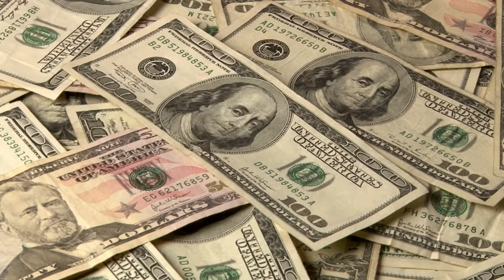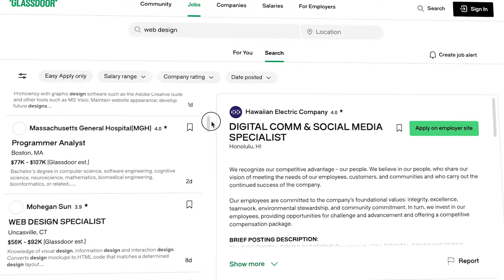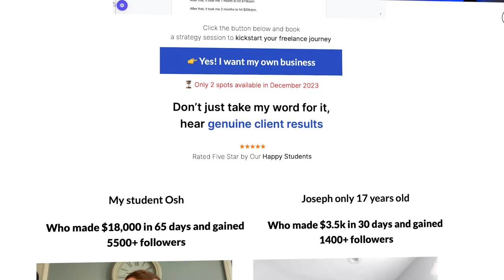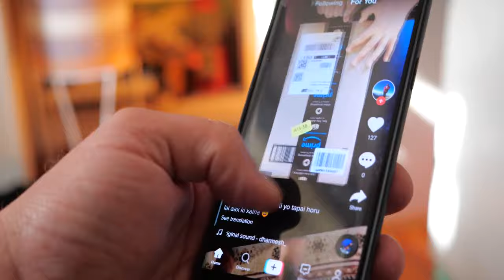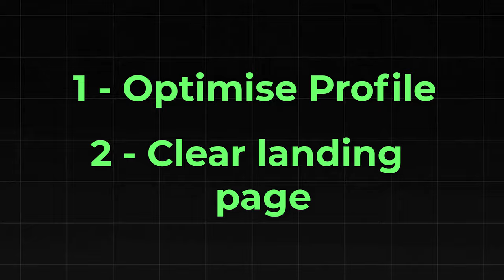How I would start freelancing (if I had to start over)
How I would start freelancing (if I had to start over). How to start freelancing for beginners and how to freelance to make money online in 2024.

If you're new to the world of freelancing and wondering how to freelance, you've come to the right place. I'm here to share my personal insights on how to make money online through freelancing, tailored especially for beginners.

In this video, I dive into the essentials of starting a freelancing career, offering practical tips and strategies that have worked for me and many others. Whether you're looking for work from home jobs, interested in online business opportunities, or curious about freelancing jobs for students, this guide has got you covered.

I'll walk you through the process of how to start freelancing for beginners, from identifying your freelancing skills to creating a winning profile on platforms like Upwork. You'll learn about the various freelancing jobs available and how to choose one that suits you best.

For those who are serious about making a career shift, I've included a section on freelancing courses and a freelancing tutorial for beginners to help you get started. This video is not just about how to make money; it's about building a sustainable career and mastering the art of earning money online.

I'll also address the question, "What is freelancing?" to give you a clear understanding of what it means to be a freelancer. Plus, I'll share valuable freelancing tips that will help you avoid common pitfalls and ensure your success in this field.

Remember, whether you're looking for a side hustle or a full-time career, freelancing offers tremendous flexibility and potential for growth. So, if you're interested in freelancing for beginners or looking to enhance your skills, this video is a must-watch!